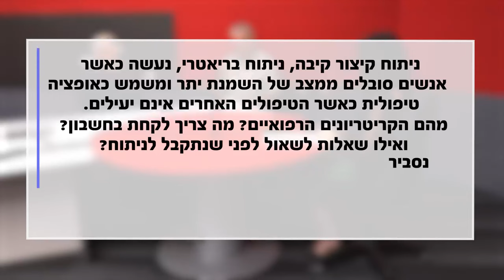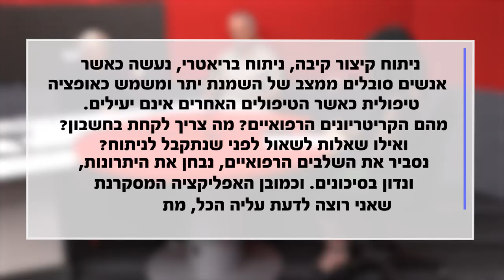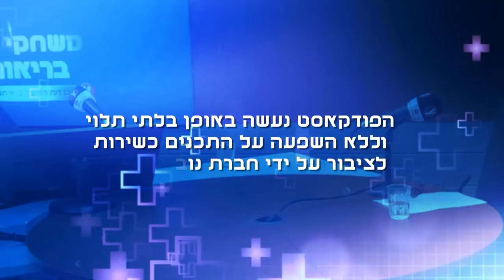שאלת המיליארדים: ניתוח קיצור קיבה או זריקת הרזיה?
ניתוח קיצור קיבה הוא פתרון מוכח ויעיל נגד השמנה חולנית, אבל האם ימשיך לחיות בשלום לצד זריקות ההרזיה? בדקנו עם יו"ר החברה לכירורגיה בריאטרית בישראל פרופ' מרדכי שמעונוב. וגם: הכול על המחשבון החדש של המועצה הלאומית לסוכרת שמאפשר חיזוי של הסיכוי שלנו להשיג את המשקל הרצוי
בשיתוף ג'ונסון אנד ג'ונסון